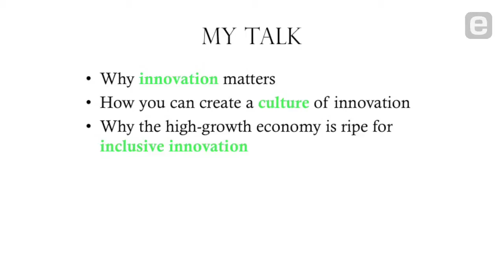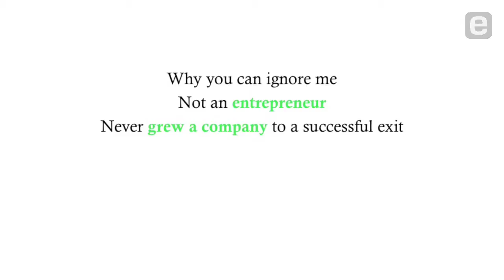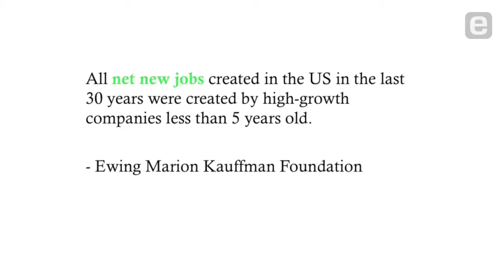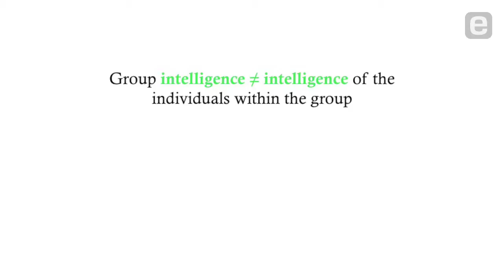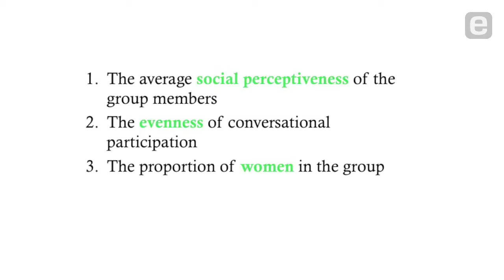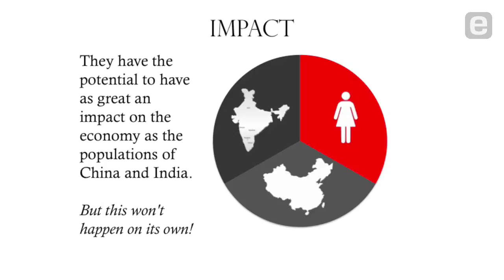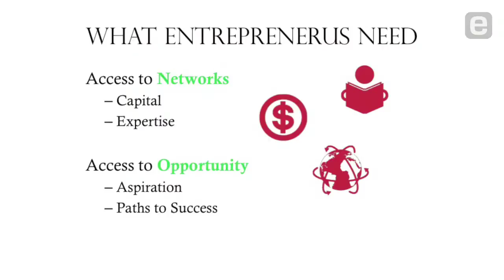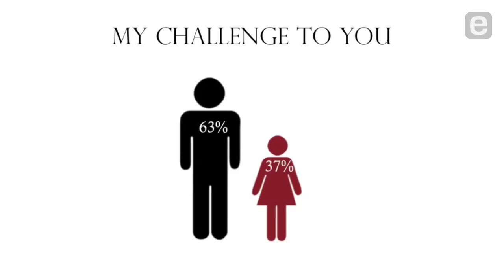Sharon Vosmek: The Path to More Inclusive Innovation [Entire Talk]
Astia CEO Sharon Vosmek shows how behavior shifts in entrepreneurial ecosystems can lead to more robust levels of inclusive innovation. Vosmek also highlights research on how access to business networks, expertise and capital play out across gender lines.